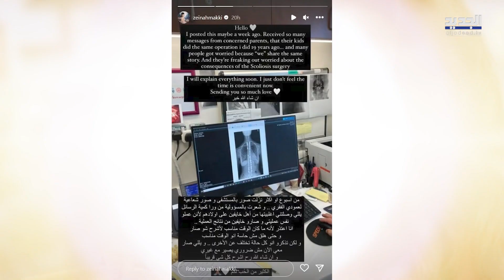زينة مكي تعتذر لجمهورها بعد نشرها صور في المستشفى بسبب مرضها: رح اشرح كل شي قريبا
أقلقت الفنانة اللبنانية زينة الجمهور على صحتها بعد مشاركتها مجموعة صور شعاعية لمنطقتي الرقبة والعمود الفقري من دون الكشف عن تفاصيل، لاسيما وأنها خضعت لعملية في الماضي انطوت على وضع جهاز حديدي لتقويم انحناء ظهرها.